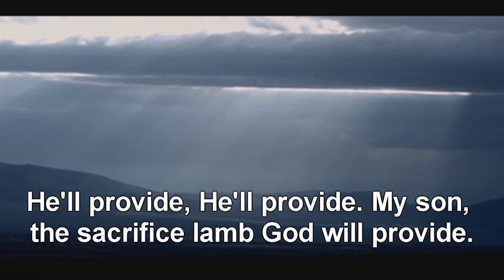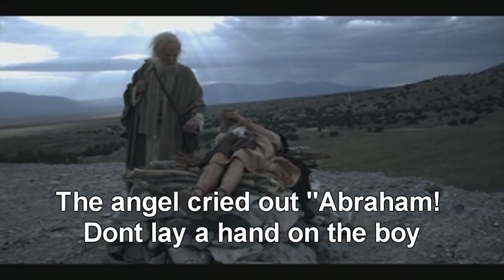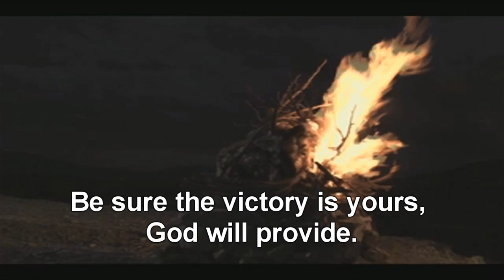UCKG SONGS - He'll Provide(Official song)